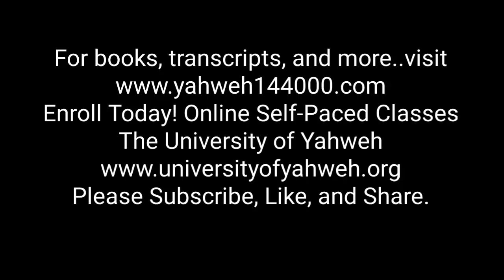The Law of Yahweh: Perfect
This class is taught by The Honorable Yahweh Ben Yahweh. We invite you to join us, order the current Solar Calendar, books, transcripts, register for current High Holy Feasts, and send tithes, donations and love offerings
Enroll in the University of Yahweh, classes for the Godhead